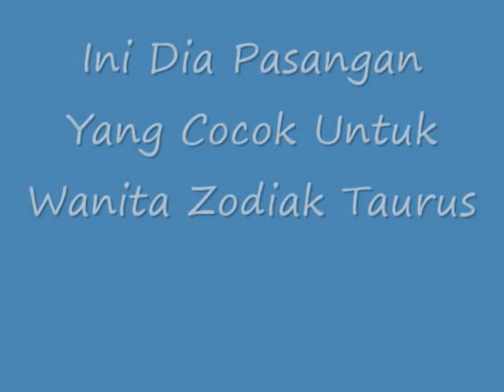KETAHUILAH!! Ini Dia Pasangan Yang Cocok Untuk Wanita Zodiak Taurus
Ini Dia Pasangan Yang Cocok Untuk Wanita Zodiak Taurus